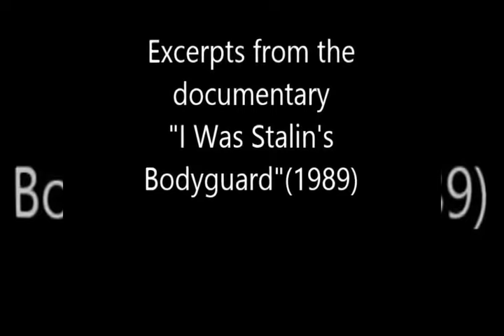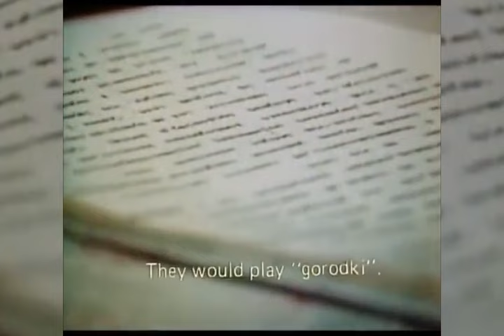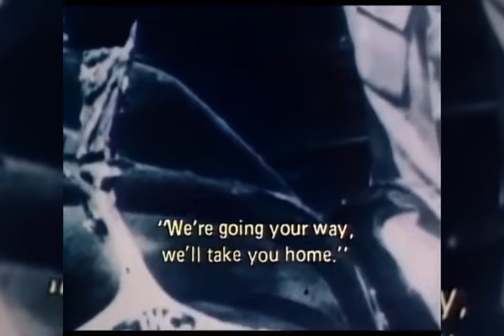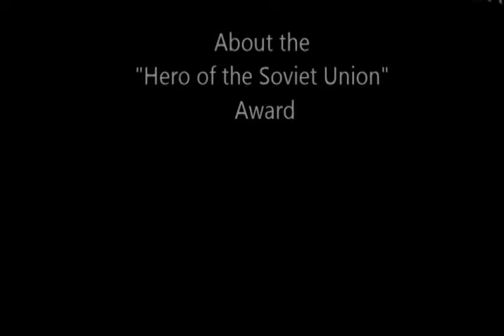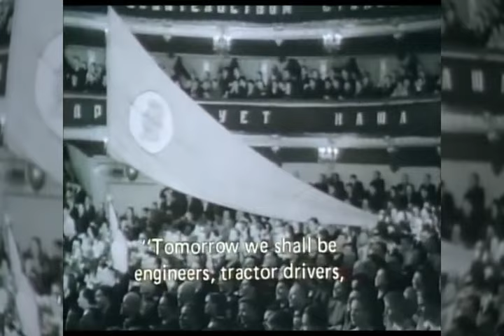Телохранитель Сталина рассказывает о вожде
22 декабря 2023